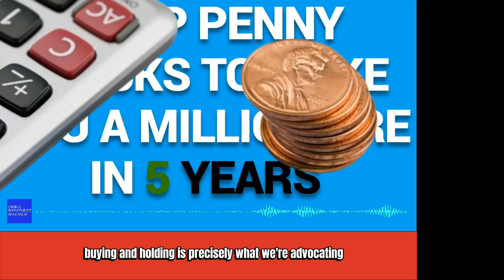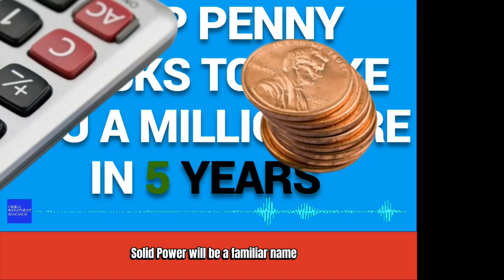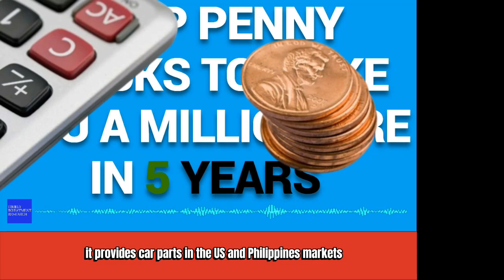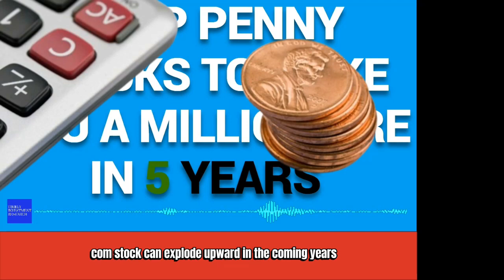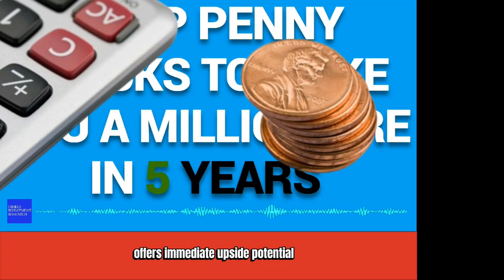3 Top Penny Stocks to Make You a Millionaire in 5 Years